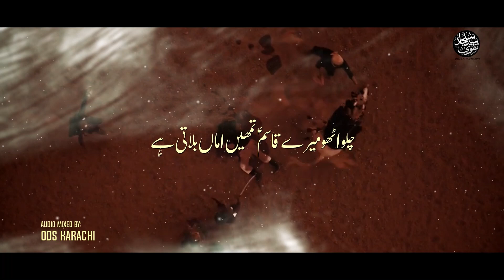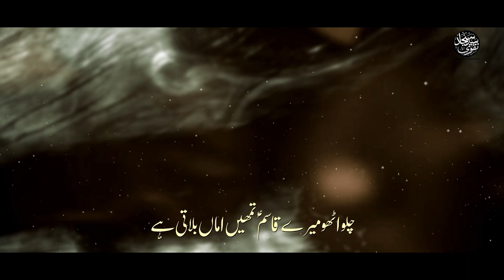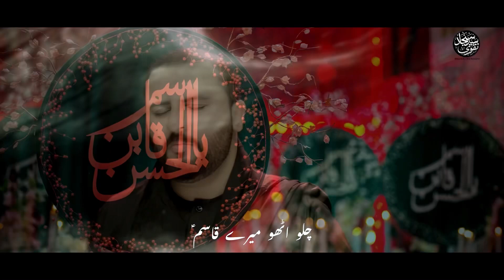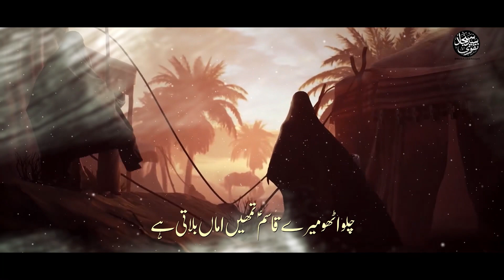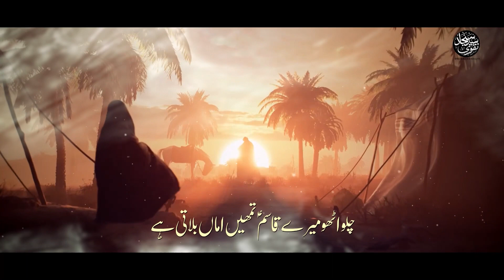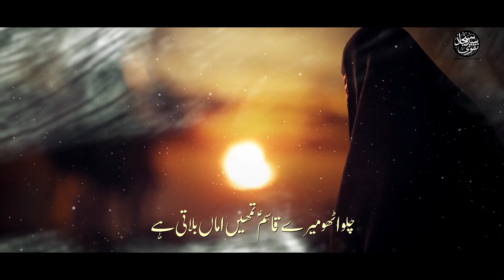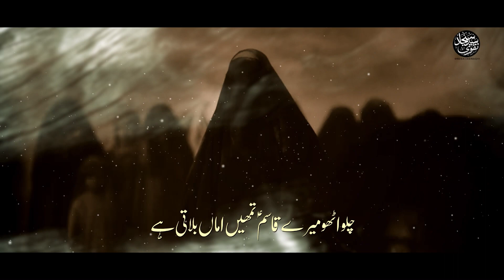Meray Qasim as Tumhain Amma Bulati Hay | Syed Sajjad Naqvi | New Noha 2022 | Muharram 2022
𝘽𝙞𝙨𝙢𝙞𝙡𝙡𝙖𝙝….
𝙎𝙮𝙚𝙙 𝙎𝙖𝙟𝙟𝙖𝙙 𝙉𝙖𝙦𝙫𝙞 | 𝙈𝙪𝙝𝙖𝙧𝙧𝙖𝙢 𝟐𝟎𝟐𝟐 | 𝙈𝙚𝙧𝙖𝙮 𝙌𝙖𝙨𝙞𝙢 𝙖𝙨 𝙏𝙪𝙢𝙝𝙖𝙞𝙣 𝘼𝙢𝙢𝙖 𝘽𝙪𝙡𝙖𝙩𝙞 𝙃𝙖𝙞
𝙉𝙤𝙝𝙖 | Meray Qasim as Tumhain Amma Bulati Hay
𝙍𝙚𝙘𝙞𝙩𝙚𝙙 𝘽𝙮 | Syed Sajjad Naqvi
𝙋𝙤𝙚𝙩𝙧𝙮 𝘽𝙮 | Hamza Naqvi
𝘾𝙤𝙢𝙥𝙤𝙨𝙞𝙩𝙞𝙤𝙣 | Waheed Kamalvi Sab
𝙑𝙤𝙘𝙖𝙡𝙨 | Khurram Murtaza (Premier Studio LHR)
𝘼𝙪𝙙𝙞𝙤 𝙈𝙞𝙭 & 𝙈𝙖𝙨𝙩𝙚𝙧 | ODS (Karachi)
𝘾𝙝𝙤𝙧𝙪𝙨 | Rizwan Mirza,Hasnain Mehdi & Shahrukh Abbas
𝙑𝙞𝙙𝙚𝙤 | TNA Records
𝘾𝙧𝙚𝙖𝙩𝙞𝙫𝙚𝙨 | YAD GRAPHICS